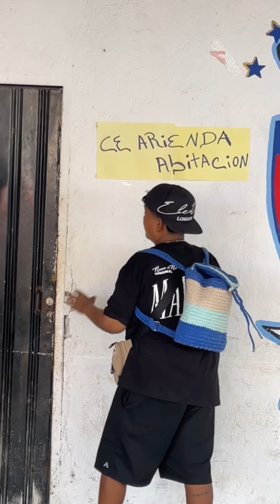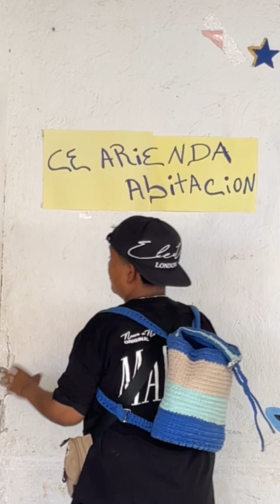Se arrienda habitación ( grabando con el bárbaro )